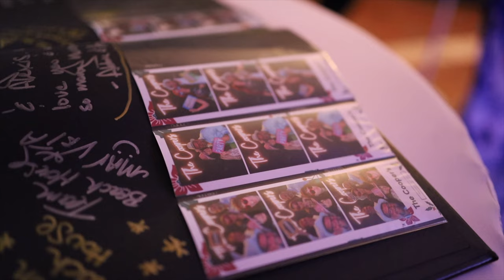Who is Go DJ Productions? A summary of the services and add-ons 2023-2024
The Song on this video is by David Guetta "Play Hard" the song rights are not mine and it is use for promotional porpuses only.

DJ & Emcee services - Up Lighting - Photo Booth -
Cold Sparklers / Indoor Sparklers - Monograms / Gobos - LOVE Marquee Sign - Dancing on a Cloud effect - Foam Party Sticks - Confetti Launchers.